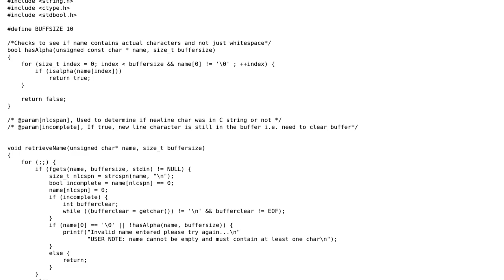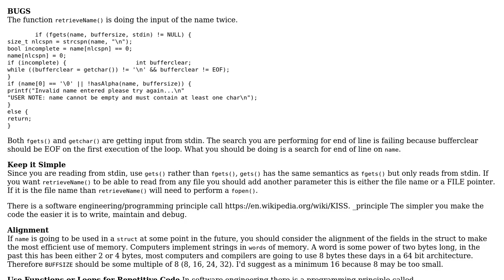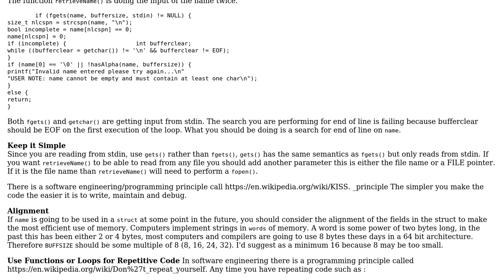Code Review: Handling user input - follow-up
With thanks & praise to God, and with thanks to the many people who have made this project possible! You are responsible for your own actions.